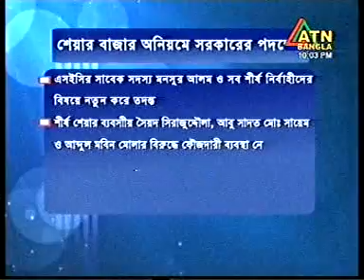2011 Bangladesh Stock Market Scam-012-ATN Bangla-30-04-2011.mpg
Finance Minister outlines action plan on stock market scam